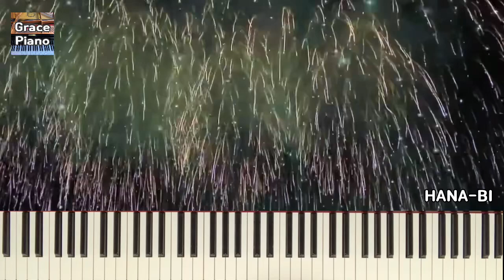HANA-BI(Joe Hisaishi) 하나비(히사이시 조)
안녕하세요 그레이스입니다
이번 곡은 히사이시 조님의 하나비인데요 하나비는 일본 말로 “불꽃놀이”라는 뜻이에요 작년에 찍어놓은 불꽃놀이 영상이 있어서 이 곡이 생각나서 연주해 봤습니다 즐거운 감상 되시길 바랍니다 감사합니다 😊💞

こんにちは。グレイスです。
今回の曲は久石譲さんのHANA-BIですが、HANA-BIは日本語で"花火"という意味です。 去年撮っておいた花火映像があってこの曲を思い出して演奏してみました。楽しい鑑賞になってください。 ありがとうございます。😊💞

Hello, I'm Grace.
This song is Hisaishi Joe's HANA-BI, which means "fireworks" in Japanese. There was a video of fireworks that I filmed last year, so I played it because it reminded me of this song. I hope you enjoy it. Thank you. 😊💞

Photo: Grace Piano